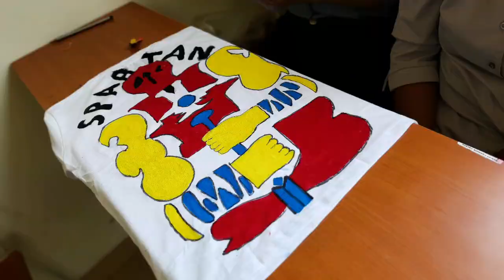SARVODAYA 1.0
Congratulations Team VIKings
For Successfully Organised the Event Sarvodaya 1.0 which includes two sub events Logo designing and Fireless Food